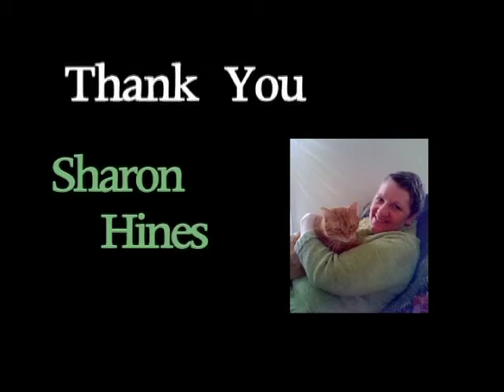Sharon Hines: Living on the Other Side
Sharon Hines:  Living on the Other Side, is a production by Wesleyan University student Gabe Elder in which he documents the importance of emotional support for Sharon Hines, an oncology nurse, in her struggle with stage four lung cancer.  This documentary emerged from the Science Documentary Class at Wesleyan University, which was co-taught by Professors Jacob Bricca and Manju Hingorani.